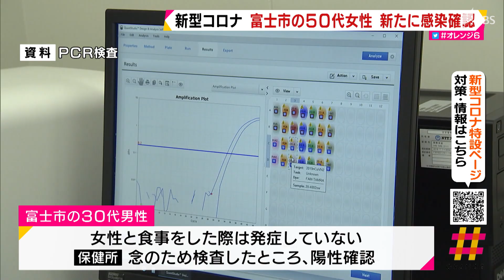【続報】新型コロナ 富士市の５０代女性 新たに感染確認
県は新たに富士市の５０代の女性が、新型コロナウイルスに感染したことを明らかにしました。

　県によりますと、新たに感染が確認されたのは富士市に住む会社員の５０代の女性です。女性は４月９日に感染が確認された富士市の３０代の男性と住宅内で４時間ほど食事をしていました。感染経路とみられるこの男性は、女性と食事をした際には発症していませんでしたが、長い時間、食事をともにしていたことから、保健所が念のため女性のＰＣＲ検査をしたところ、１４日、陽性が確認されました。女性には症状がありませんが、県が入院先を調整中です。県は女性の行動履歴の確認や濃厚接触者の特定を急いでいます。県内の感染者はこれで４７人となりました。